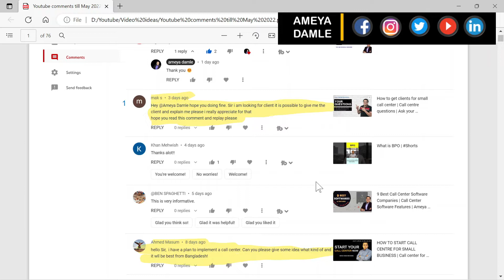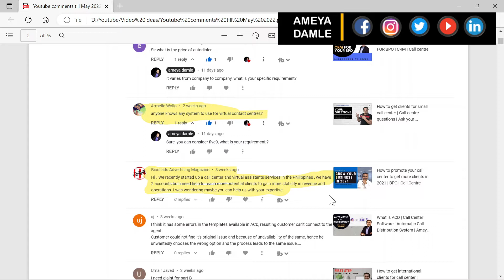Call Center Questions and Answers | Client | Software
In this video, I have answered the questions related call center business. Some of the questions asked to me are 1) How to get call center clients 2) Which software can be used for a call center business

This video explains the entire client acquisition strategy and selecting the right software for your call center business.

0:00​ - Intro
0:33 - Call Center Clients
2:02​ - Call Center Software

IMPORTANT LINKS -

About the speaker - ameyadamle is an entrepreneur and business consultant. He has years of experience in international sales , corporate sales, leadership and has worked in domains like BPM and offshoring. Ameya has worked with various companies in North America and India. He dedicates this channel to the entrepreneurs and professionals who are continuously willing to learn something. You can also find his other social media accounts with handle @iameyadamle or iameyadamle